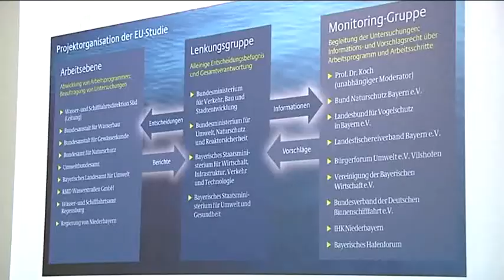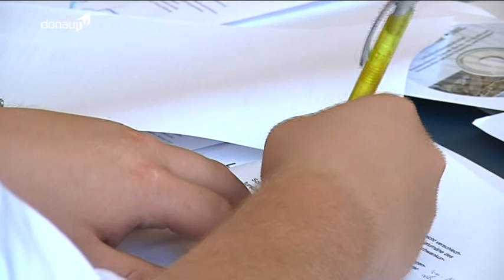Zukunft Donau - EU Studie zum Donauausbau zwischen SR und Vilshofen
Der Donauausbau! 20 Jahre Diskussion, mehr als 30 untersuchte Varianten, ein Raumordnungsverfahren und ein Bundestagsbeschluss reichten bislang nicht aus, eine einvernehmliche Entscheidung zum Ausbau der Donau zwischen Straubing und Vilshofen herbeizuführen. Seit etwas mehr als einem Jahr läuft nun eine EU-Studie, mit der das schließlich doch gelingen soll. Die Verantwortlichen haben am Dienstag Nachmittag erste Zwischenergebnisse dieser Untersuchung präsentiert.